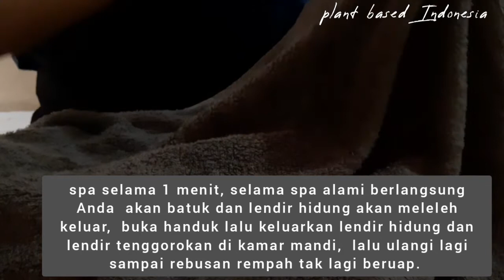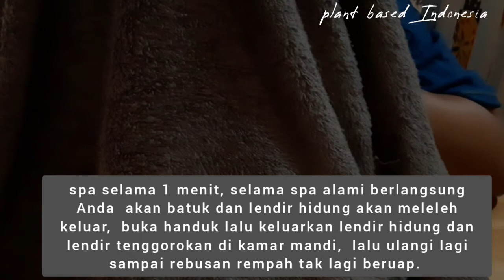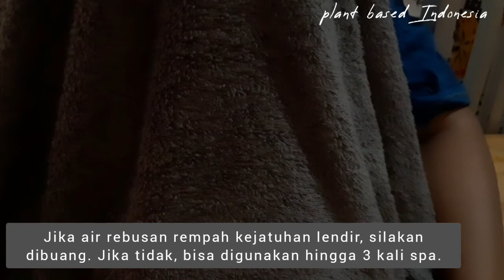Cara Mengeluarkan Lendir di Hidung & Tenggorokan Secara Alami di Rumah.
Halo...

Kali ini saya membuat vlog cara mengeluarkan lendir di hidung dan tenggorokan secara alami di rumah. Spa alami ini cukup hanya menyediakan 2 genggam cengkih, dua batang sereh dan 10 sampai 13 helai daun salam.

Rebus lalu ketika air rebusan mendidih, gunakan rebusan ini sebagai spa wajah alami.

Cara ini adalah pengobatan tradisional di sejumlah daerah di Sulawesi.

Silakan disimak videonya.

terima kasih dan jaga kesehatan